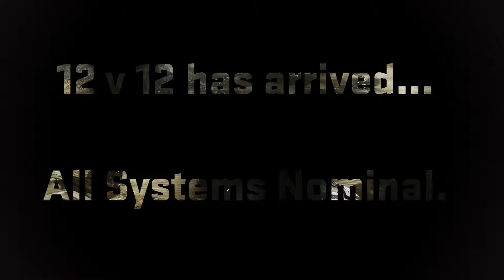MechWarrior Online 12 vs 12 - Pickoff a Dozen Trailer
MechWarrior Online now features long-awaited 12 vs. 12 match combat, forever changing the way the game is played.